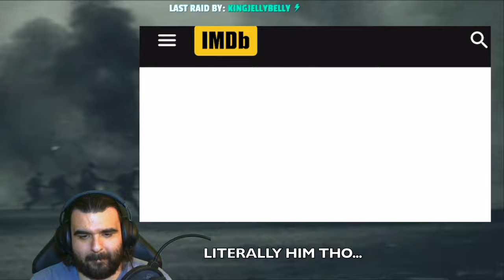Franchise Playthrough: Call of Duty | COD: Finest Hour - PT 1 (Let's Play)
Recorded from an earlier Twitch Stream.
We are continuing our franchise-playthrough of Call of Duty. This next COD game is Call of Duty: Finest Hour.

Call of Duty: Finest Hour was released during the 6th generation console era on the PS2, Xbox, and GameCube in 2004.

This is the first Call of Duty game to be released on console. By this time, the PC had a couple of COD games already out (Call of Duty and COD: United Offensive).

Finest Hour was not a PC port of the first Call of Duty. It is a console exclusive.

See what I am up to outside of YouTube